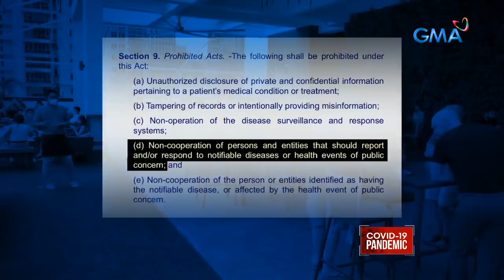Saksi: Mahigit 100 kabilang ang TV personality na si KC Montero na hinuli sa resto-bar...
Mahigit 100 kabilang ang TV personality na si KC Montero na hinuli sa resto-bar, nananatili sa covered court